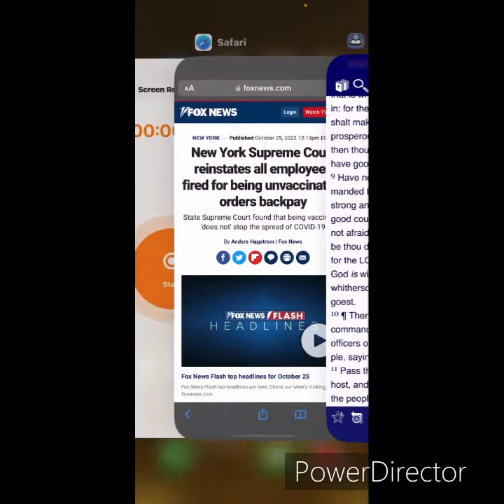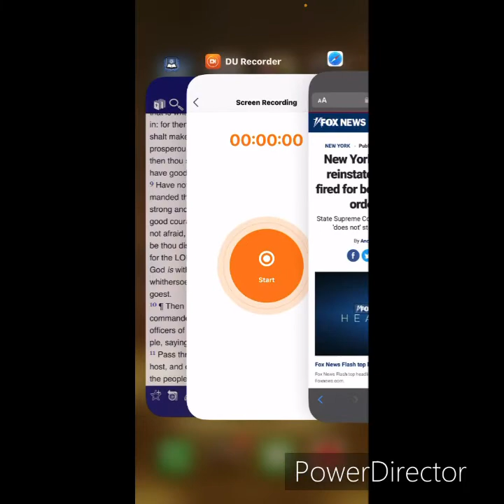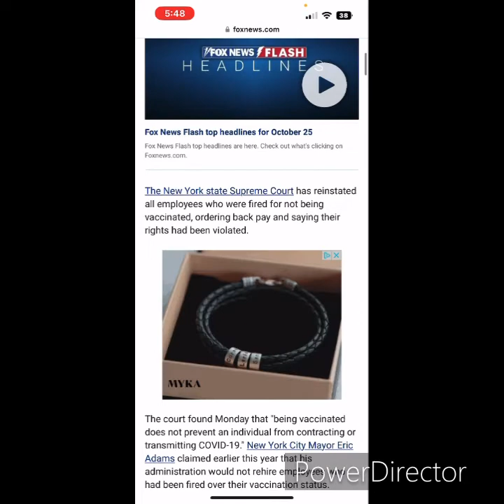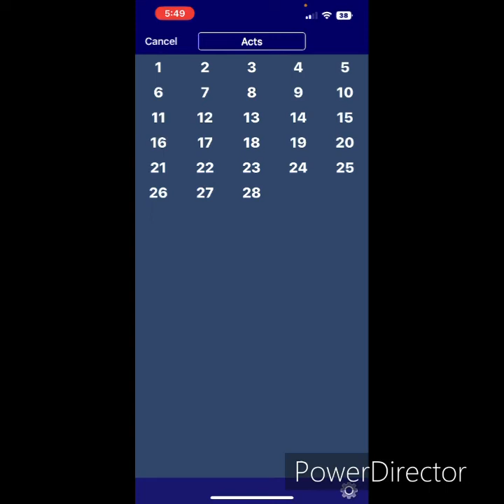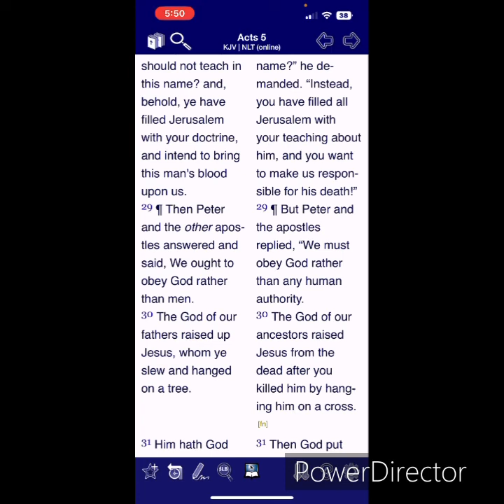Don’t fail the next test